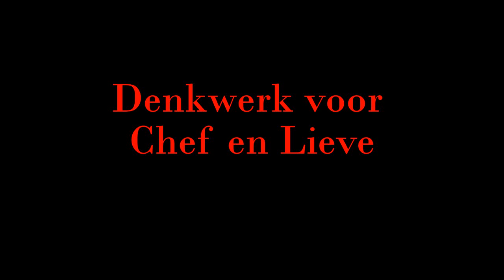Denkwerk van Chef en Lieve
Een Ikea tunnel, ballenbak én flessenspel. Zelfs Heathcliff doet mee.